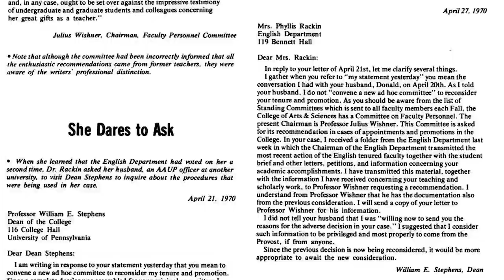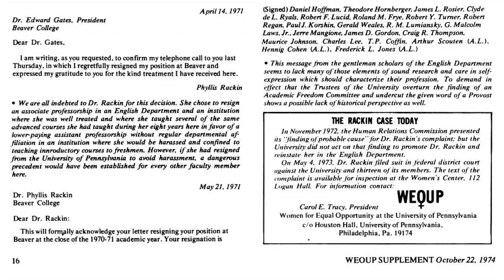Voices of Change: Phyllis Rackin